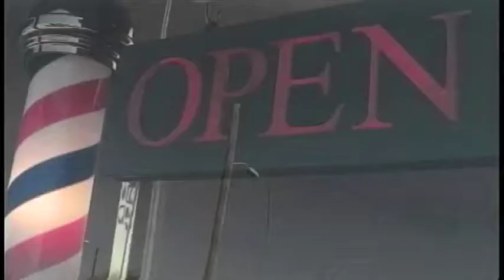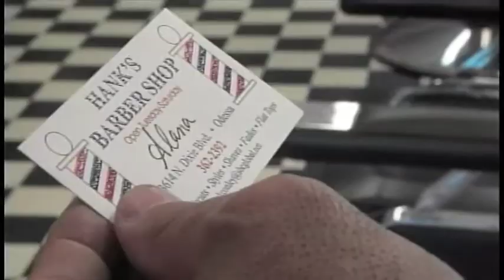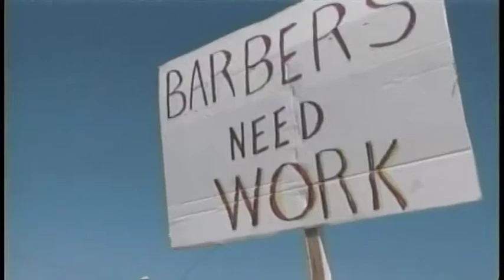Barbershop's Economy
Jennifer Samp KOSA CBS 7 News
General Assignment